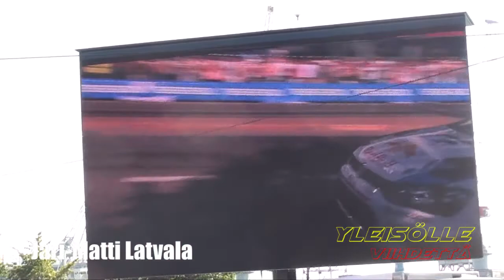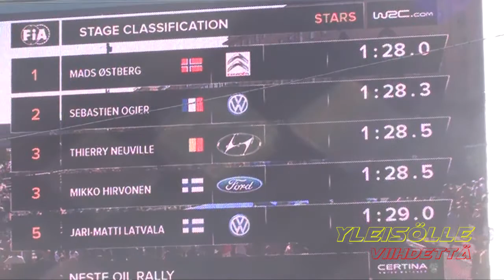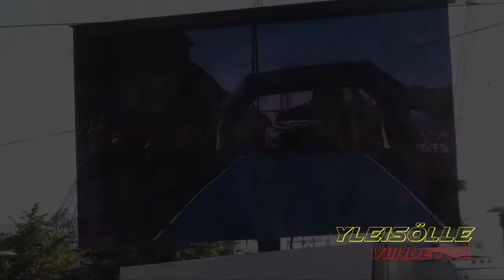Helsinki Battle 26.7.2014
Rallystars (Ogier, Östberg, Neuville, Hirvonen, Latvala and Hänninen) versus Rallylegends (Grönholm, Mäkinen Kankkunen and Alen)